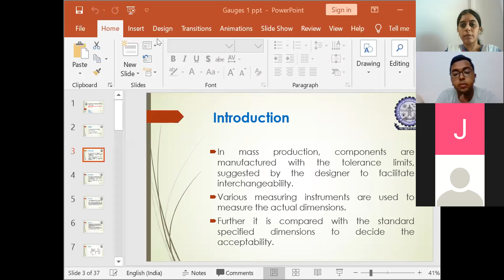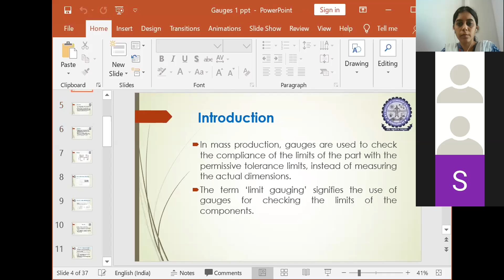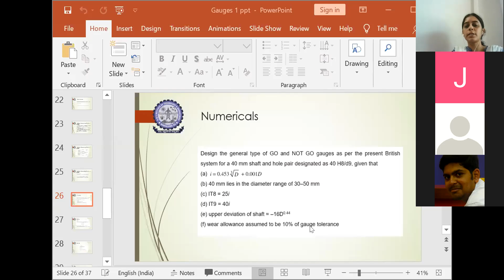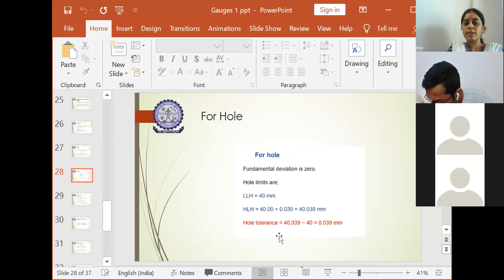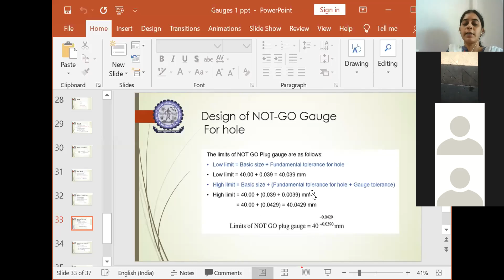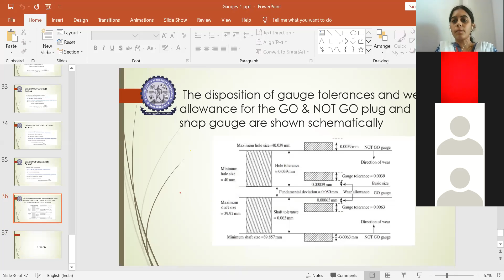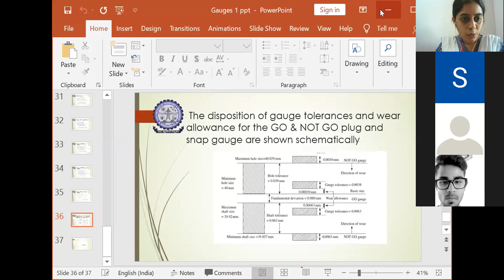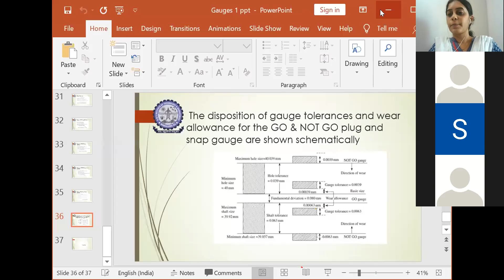IV SEM MMM Module 2 24 March